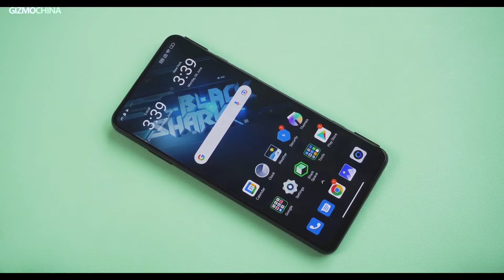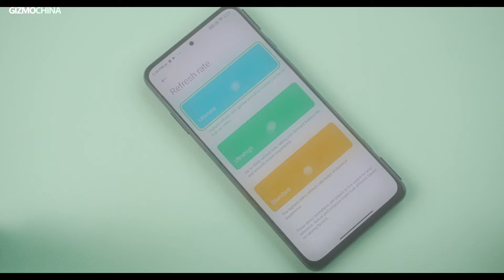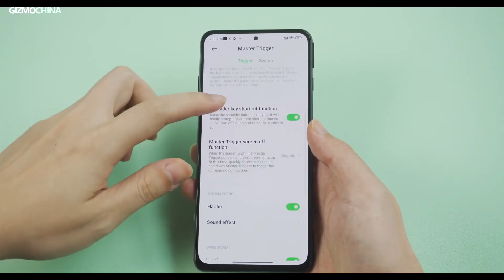موبايل لمحبين الالعاب والاداء العالي | السعر جاامد | Black Shark 5 🔥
مشاهدة ممتعة ❤️